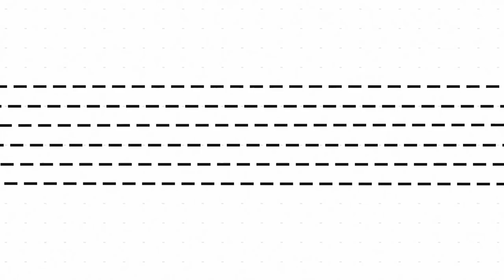Metabones VS Viltrox | Speed Booster VS EF-E 2 | Tamron 24-70 F2.8 x 70-300 F4-5.6 VC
Recently, I had the chance to get a hand on with Metabones Speed Booter ( Focal Reducer Version). This is an older version ( doesn't support micro usb nor type c ) of Metabones which needs to be sent back for an upgrade.

Before I sent it back I wanna make a quick comparison with Viltrox EF-E2.  The lenses I am going to test out with is Tamron 24-70 F2.8 & Tamron 70-300 F4-5.6.

Anyway, Let's get right into the testing video !!

As always,
I will see you guys soon! ;)
曼思攝影 X RoPhoto "Make Remember"